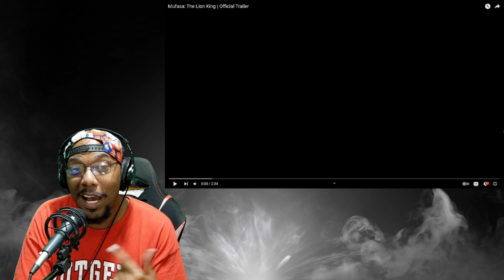Mufasa: The Lion King WHY DISNEY, WHY? (Official Trailer)